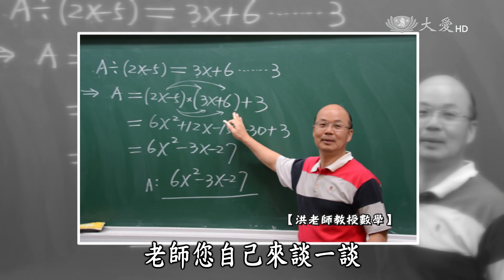【大愛會客室】20161227 - 純美時光 - 第13集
來賓：駱純美、洪榮隆